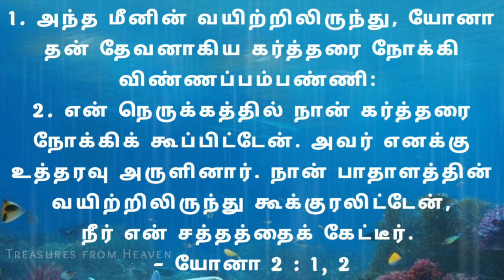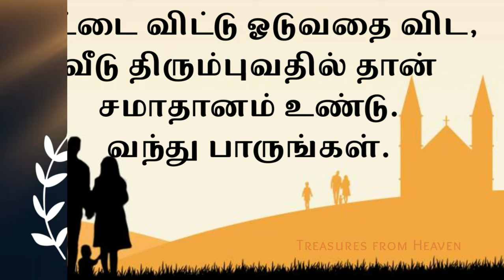Today's Bible verse in tamil | God's verse today | daily verse